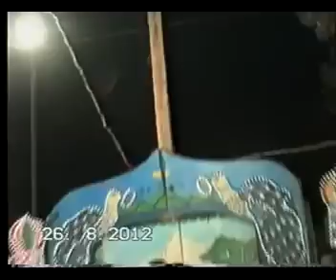Туйи солхои пеш ана инро Хофиз меган